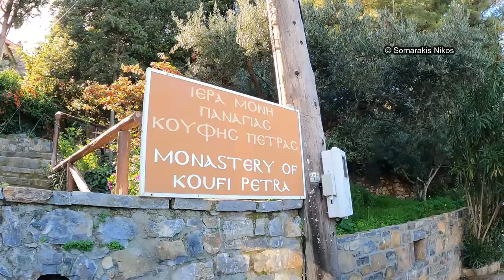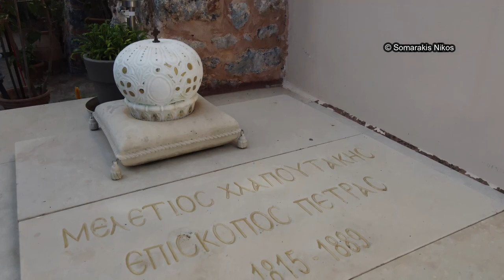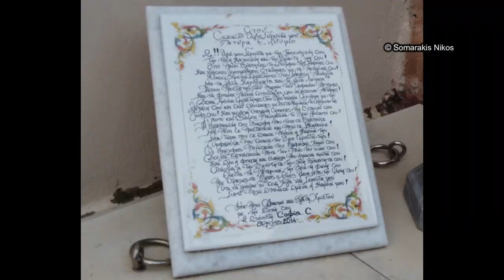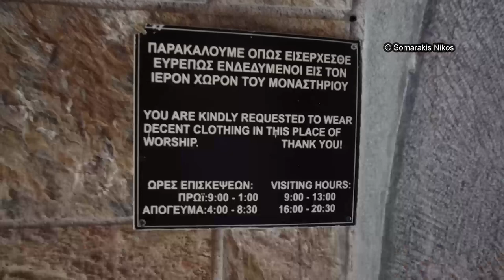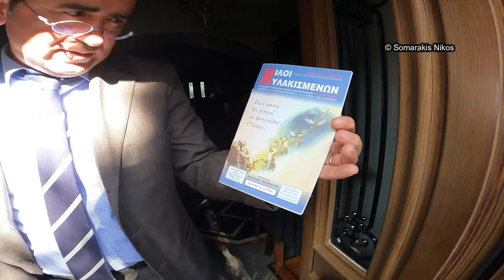Ιερά Μονή Κουφής Πέτρας (19-1-2023)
- Το Γυναικείο Μοναστήρι της Κουφής Πέτρας βρίσκεται πολύ κοντά στη Νεάπολη Λασιθίου. Η Μονή είναι κτισμένη σε επικλινές έδαφος του όρους Καβαλλαράς και η θέα από το μοναστήρι προς την επαρχία του Μιραμπέλου είναι πραγματικά μοναδική. Το δίκλιτο καθολικό της μονής βρίσκεται στο ανώτερο σημείο του κλιμακωτού συγκροτήματος. Το βόρειο κλίτος που είναι αφιερωμένο στον Ευαγγελισμό της Θεοτόκου χρονολογείται στον 19ο αιώνα, ενώ το νότιο κλίτος προστέθηκε το 1996 και είναι αφιερωμένο στο Γενέσιο της Θεοτόκου. Πολύ κοντά στη μονή σώζονται τα ερείπια ενός μικρού ναού που ήταν κτισμένος μέσα σε σπηλαιώδη βράχο. Πιθανόν το όνομα της μονής οφείλεται σε αυτό τον ναό, που είναι κτισμένος σε «κούφια» πέτρα. άνετες εγκαταστάσεις κυρίως από κτίρια του 19ου και του 20ου αιώνα και καλαίσθητα δημιουργημένο το γύρω χώρο, παρόλο που H ίδρυσή της μονής ανάγεται πιθανότατα το 1630. Κατ' επέκταση του παλαιού ναού του Ευαγγελισμού, έχει οικοδομηθεί ο νεότερος ναός του Αγίου Ιωάννου του Προδρόμου. Στο περίβολο του μοναστηριού υπάρχει ο τάφος του Επισκόπου Μελετίου Χλαπουτάκη και δίπλα ο τάφος της αδελφής του Ειρήνης που ίδρυσε τη μονή το 1866.
- Ευχαριστώ θερμά την γερόντισσα για την φιλοξενία και για την βοήθεια που μου παρείχε για την λήψη των φωτογραφιών και για τις πληροφορίες σχετικά με την ιστορία της Μονής. Μια ευχάριστη έκπληξη για μένα ότι δίπλα στα κεριά στο παγκάρι του Ναού του Ευαγγελισμού της Θεοτόκου υπήρχε το έντυπο του Συλλόγου Συμπαράστασης Κρατουμένων "ΟΝΗΣΙΜΟΣ" το οποίο και διανέμετο δωρεάν (πληροφορίες έχουν ληφθεί και απο το Θερμές ευχαριστίες και στον γιό μου Μάνο Σωμαράκη για την πολύτιμη βοήθεια του στις λήψεις.
- Ημερομηνία λήψης του υλικού 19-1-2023